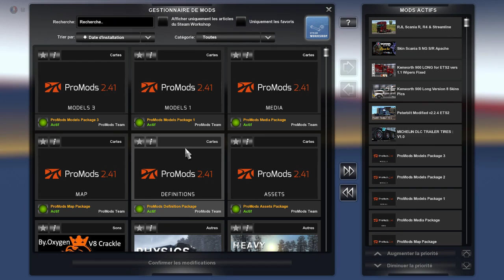Diffusion en direct de Laurent Barré